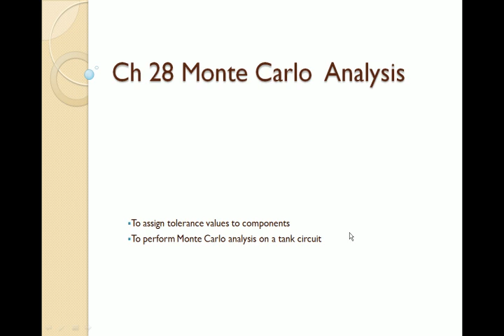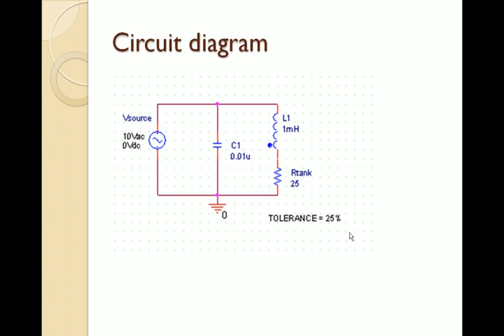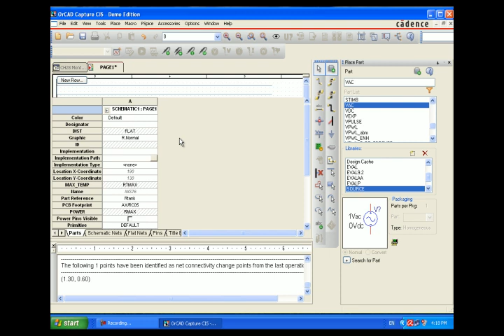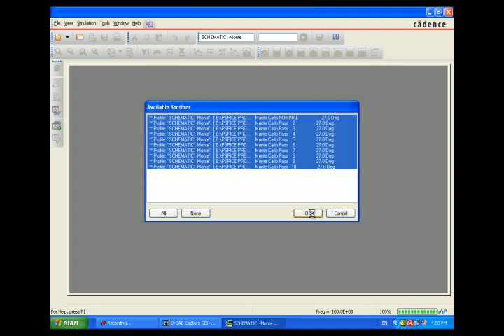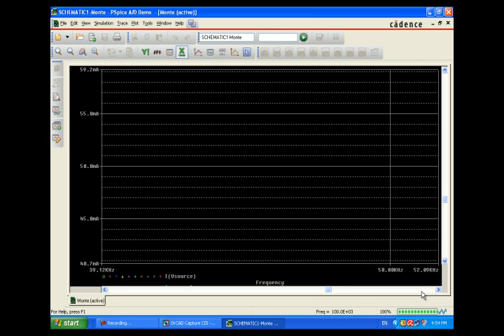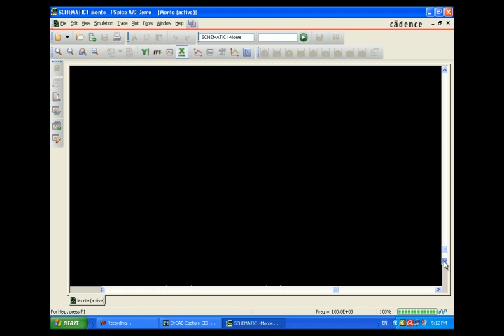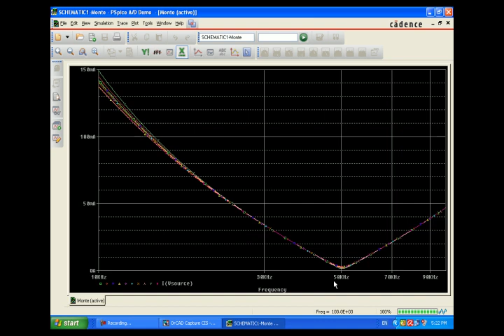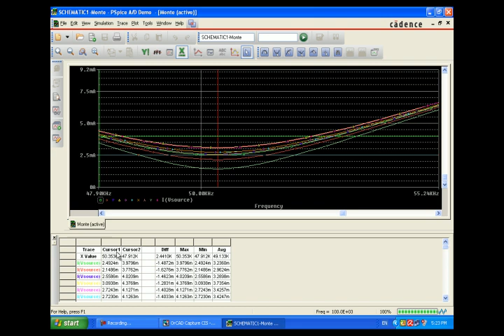Advance Analysis PSpice Monte Carlo Analysis II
Dr. saeid  moslehpour

By
Balvindersingh pabla